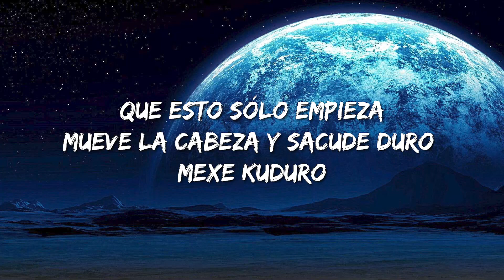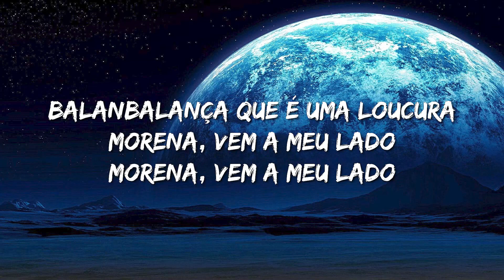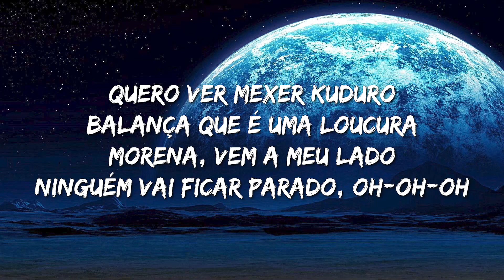Don Omar - Danza Kuduro (Lyrics) - Travis Scott, Taylor Swift, Peso Pluma, Fuerza Regida, Doja Cat,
Tags;